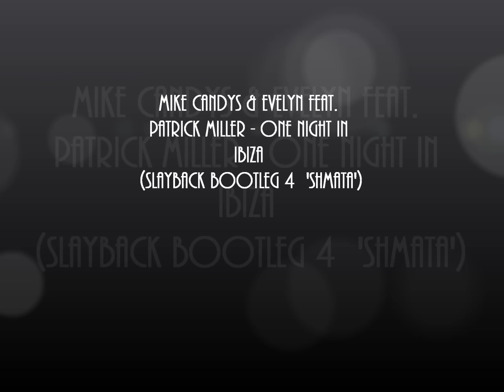Mike Candys & Evelyn Feat. Patrick Miller - One Night In Ibiza (Slayback Bootleg 4 'Shmata') [LQ]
Preview of my first bootleg. I learn from the best, I mean, of course, Mike Candys who is the king of bootlegs.

Release Date: 08/09/2011. (Special for my 19 Birthday)